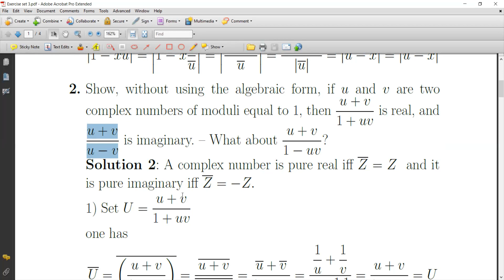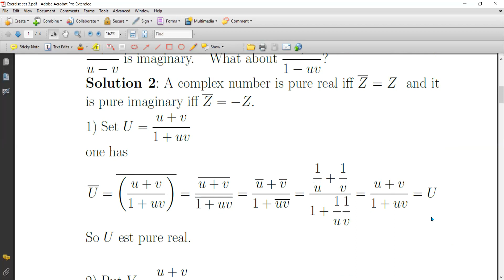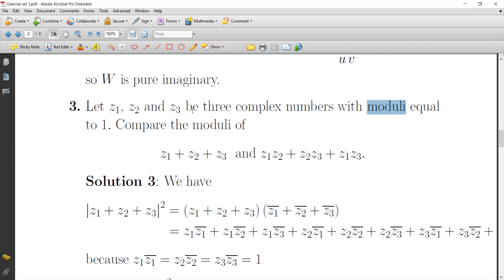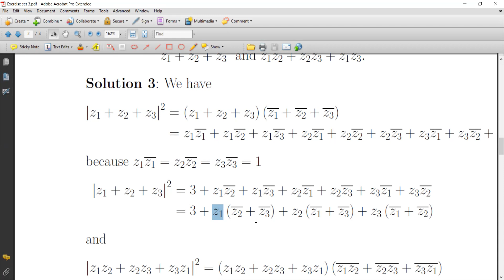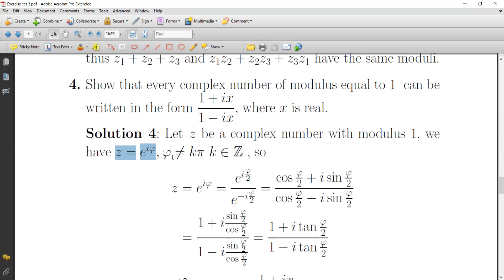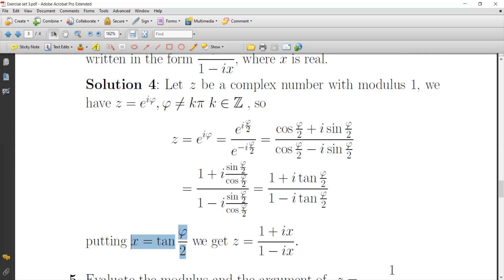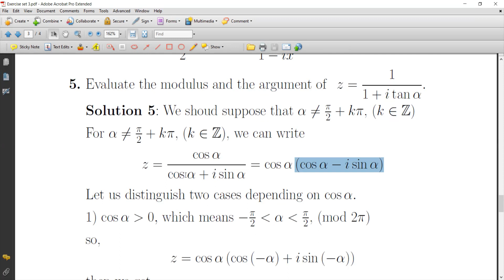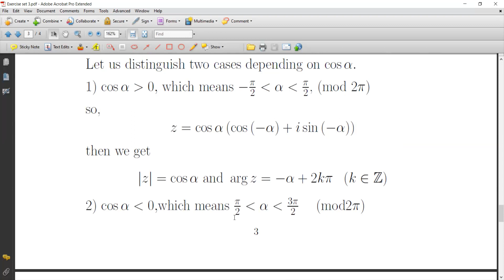Modulus and argument of complex numbers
Some exercises about the modulus (moduli, or absolute value) of complex numbers. Pure imaginary and pure real complex numbers.